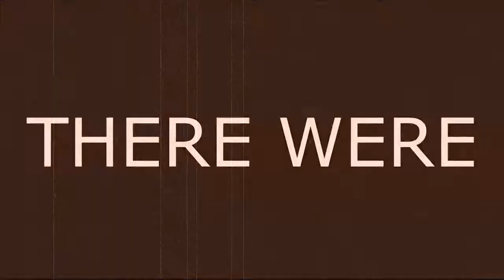Let's Play! Hue: Ep. 9 - Actually VIllains News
AND HERE'S TOKYO WITH THE WEATHER